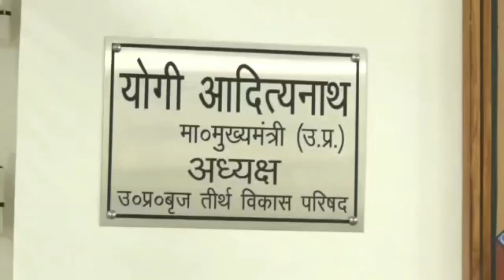योगी संग हेमा मालिनी ने उत्तर प्रदेश ब्रज तीर्थ विकास परिषद के नवनिर्मित कार्यालय का लोकार्पण किया